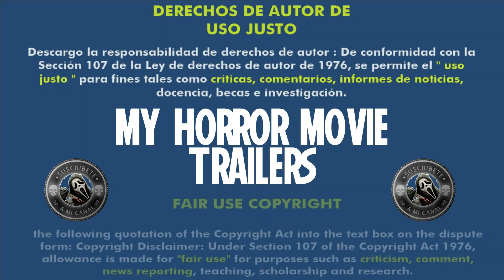Neptunia (2017) (Trailer HD) - Maximiliano Contenti, Gaston Haag, Juani Monteverdi, Alejandro Rocchi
Título original:    Neptunia

Año:    2017

País:    Uruguay

Dirección:    Maximiliano Contenti, Gaston Haag, Juani Monteverdi, Alejandro Rocchi, Gonzalo Torrens

Guion:    Marcelo Bessonart, Pedro Duarte, Gaston Haag

Reparto:    Dario Amado, Juan Bagger, Alfredo Casero, Bruno Conti, Anaclara Ferreyra Palfy, Marina Gallardo, Gaston Haag, Anibal Ibañez

Fotografía:    Germán Nocella, Diego Pavese, Alejandro Rocchi, Benjamín Silva, Fermin Torres

Compañías:    Coproducción Uruguay-Argentina;

Género:    Comedia, Terror

Sinopsis:    Cuatro amigos deciden pasar un fin de semana de invierno en una casa alquilada en un balneario uruguayo llamado Neptunia. Una vez allí, los amigos comienzan a darse cuenta de que la gente del spa está actuando de forma demasiado extraña.